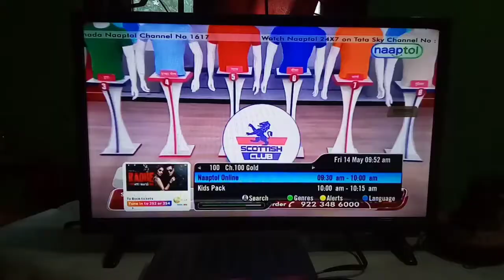Tata Sky Remote Not Working || Tata Sky Remote Not Working Red Light Blinking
tata sky remote not working red light blinking

1) tata sky remote not working
2) tata sky new remote repair
3)tata sky remote not working red light blinking
4) tata sky hd remote not working

Disclamer-